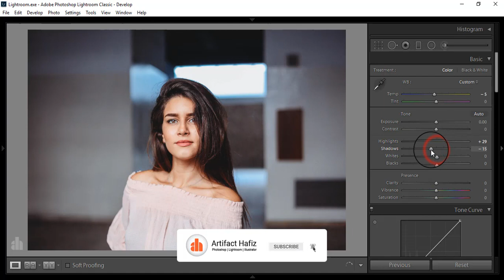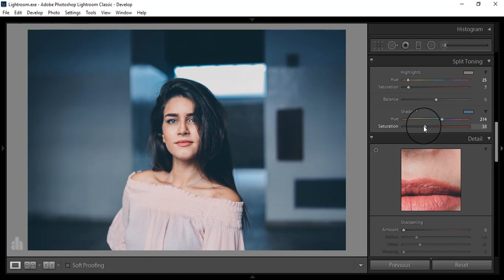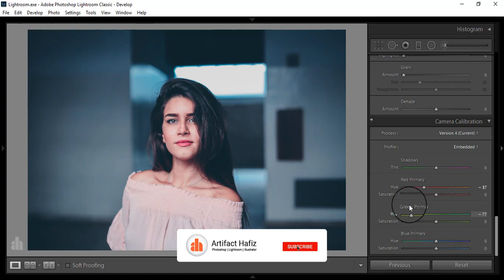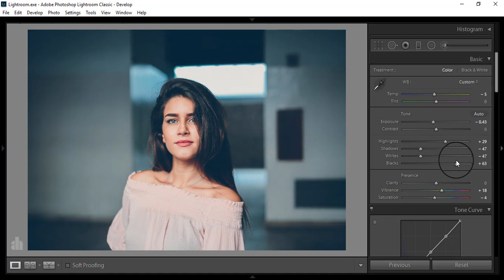Soft Blue Color Tone In Lightroom - Lightroom Tutorial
Hello Viewers,
Here I will show Soft Blue Color Effect In Lightroom - Lightroom Tutorial.

Skype: rakibhafiz
Follow me on